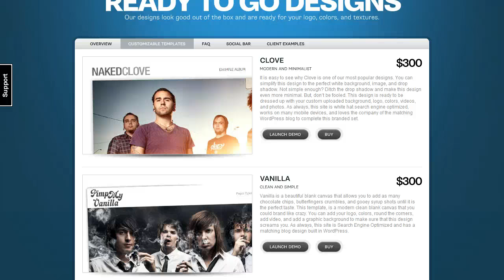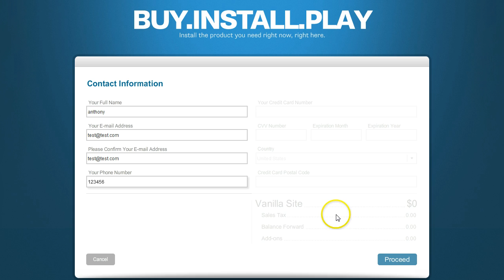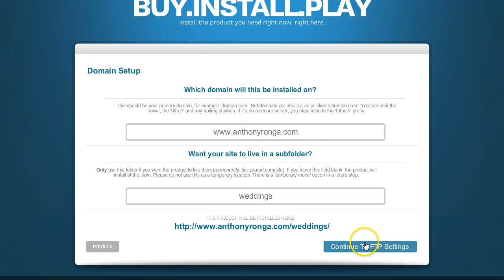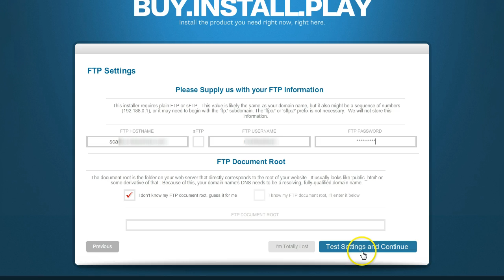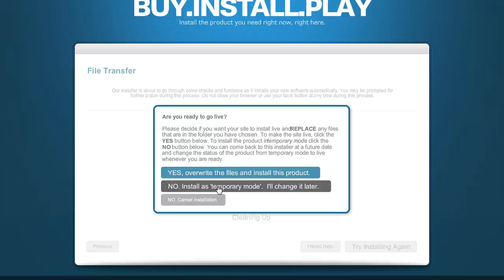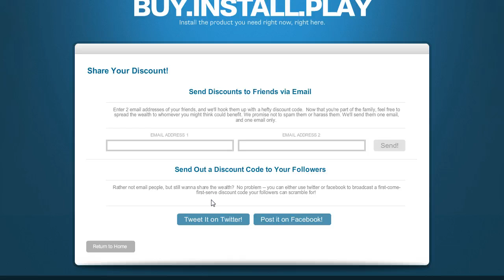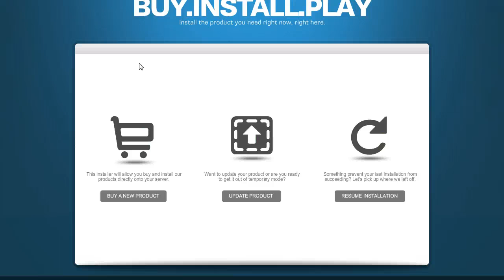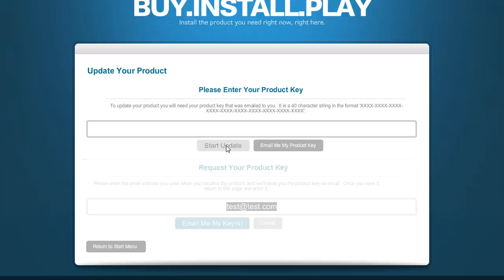Installing a website in "temporary mode"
This is a demo that explains how to install a website in temporary mode.